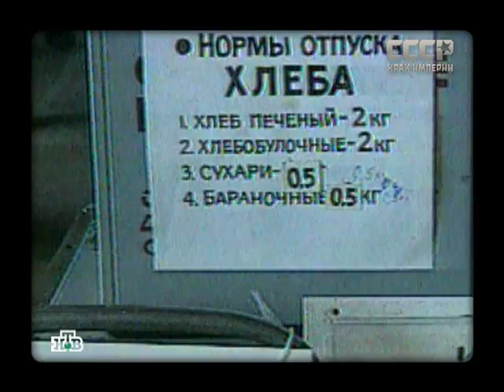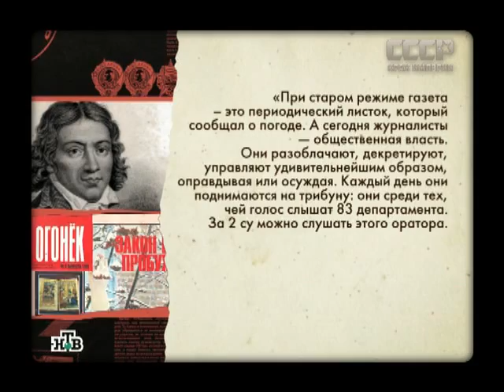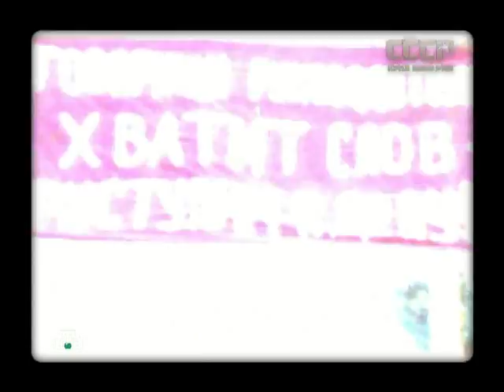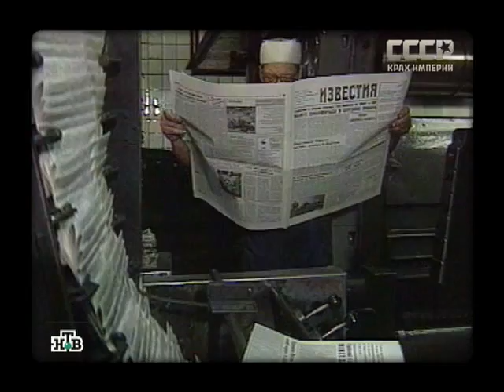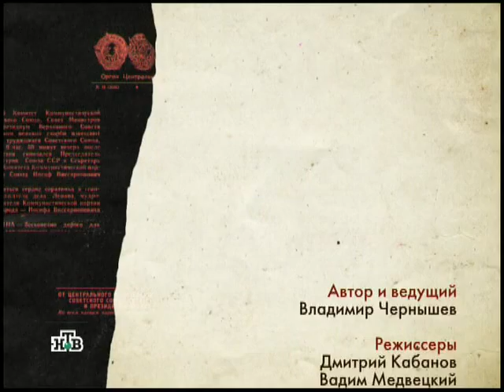СССР. Крах империи. 6 серия: Путь к распаду - продолжение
СССР — страна, в которой родились и жили большинство взрослых людей независимых сегодня пятнадцати государств. Это страна, о которой нынешние двадцатилетние знают только понаслышке. В современном быстром мире, где события меняются, как кадры в видеоклипе, СССР выглядит какой-то древней и не совсем понятной им цивилизацией. Документальный проект обозревателя НТВ Владимира Чернышёва — попытка разобраться, как могло произойти, что страна, повелевавшая половиной мира и достигшая стабильности, за считанные годы разрушилась? Как получилось, что в мире, разделенном надвое, одна из половинок разбилась на осколки? Это только кажется таким простым: Советский Союз испытывал системный кризис и разрушился. При ближайшем рассмотрении все выглядит куда запутаннее. Приблизиться к разгадке тайны, которую замалчивают сочиненные по горячим следам мифы, восстановить связь событий последнего десятилетия СССР — такую задачу поставили перед собой авторы фильма. С помощью очевидцев и участников событий будет воссоздана картина жизни и смерти СССР периода упадка.